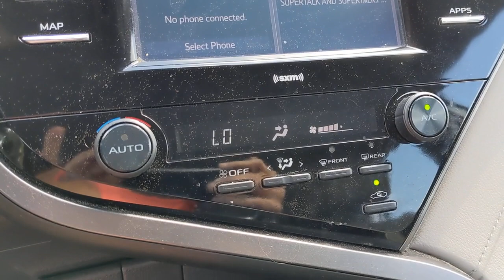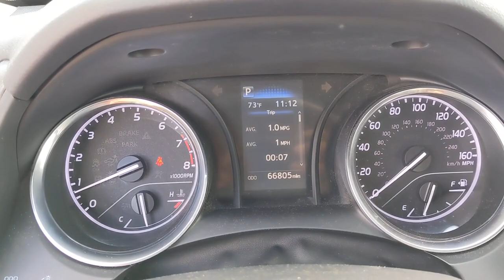2020 TOYOTA CAMRY Hattiesburg, Lumberton, Sumrall, Ellisville, Wiggins, MS H5029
Used 2020 TOYOTA CAMRY available in Hattiesburg, Mississippi at Toyota of Hattiesburg. Servicing the Lumberton, Sumrall, Ellisville, Wiggins, MS area.